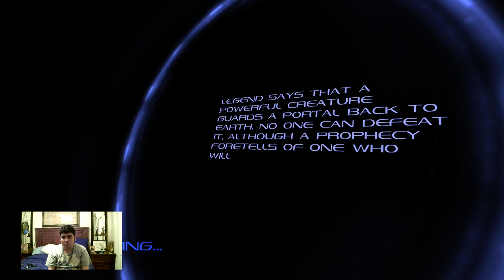Let's Play Dark Void Part 2